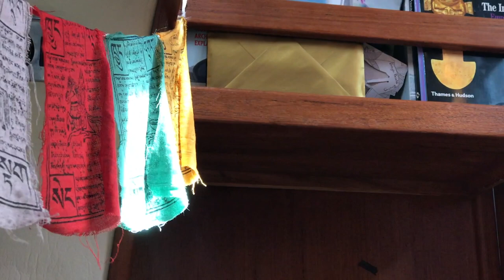The Light At Anchor (Poem)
At anchor you come a custom to how light and shadows dance around the cabin as the boat rolls and shifts position. One morning, when this light is at its best, I sat in bed appreciating it and decided I'd make a short film. Afterwards it didn't seem to do it justice without words and so I made a short poem.

Note that I make no claims to this poem being original... it is a little original but much is also paraphrased from other poems or songs to illustrate what I'm trying to say.